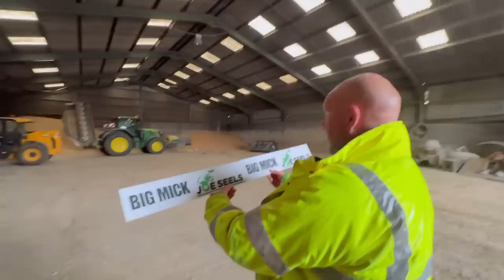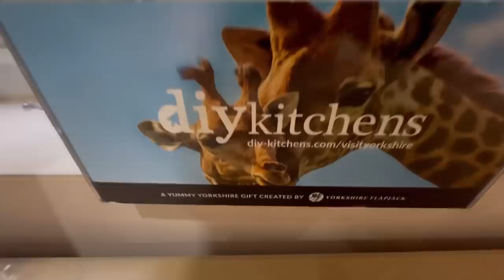Farming, Mucking Out, and even issues with the Kitchen Sink!